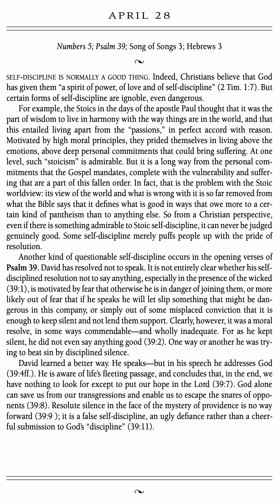For the Love of God Devotion - April 28 - by D.A. Carson - Volume 1 (Audiobook w/Text)